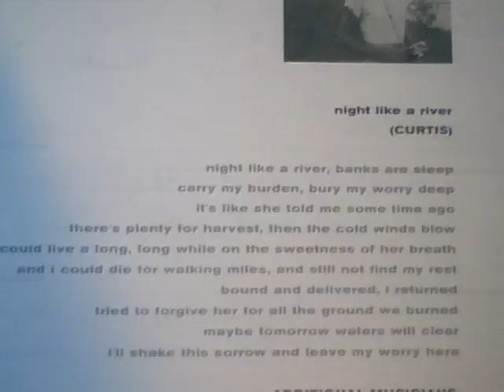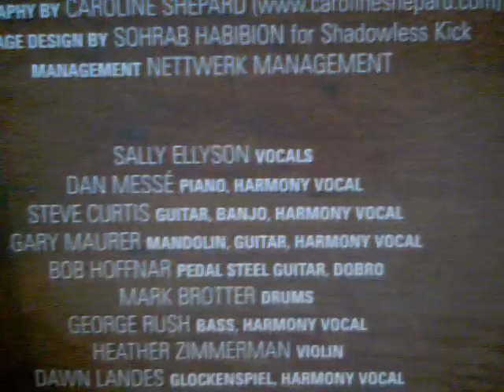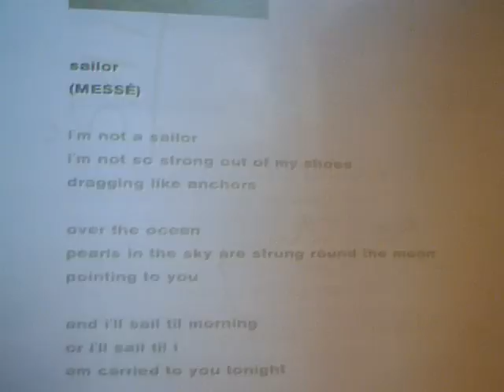HEM Night like a River / Sailor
Night like a river is from the album Rabbit Songs...Sailor is from No word from Tom  and is a live version of the song also found on Rabbit Songs